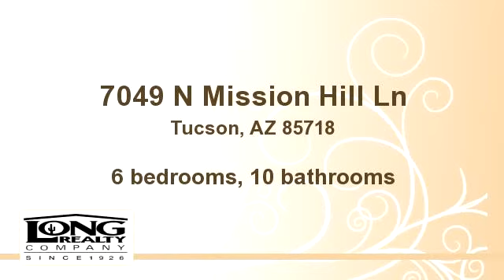7049 N Mission Hill Ln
Bedrooms: 6
Bathrooms: 10 bathrooms
Square Feet: 9275
Price: $2,500,000

09/07/2014 11:39:36 am

Last modified: